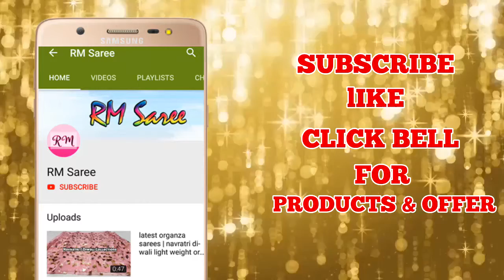Latest Kota cotton sarees with contrast blouse | Price Rs 900 | ep-79 | RM Saree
Directly Dealers with weavers